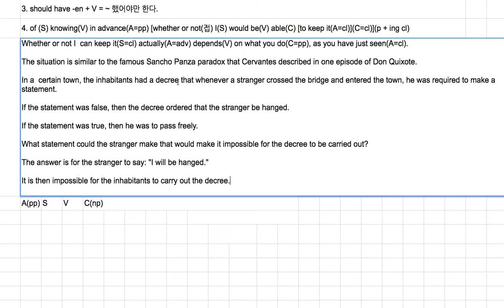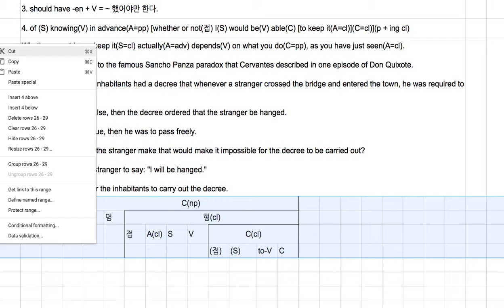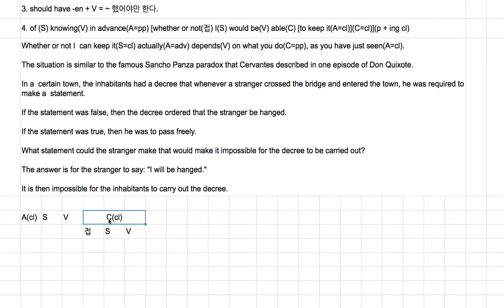[영어의 구조] 158 - 형용사절의 접속사와 명사절의 접속사